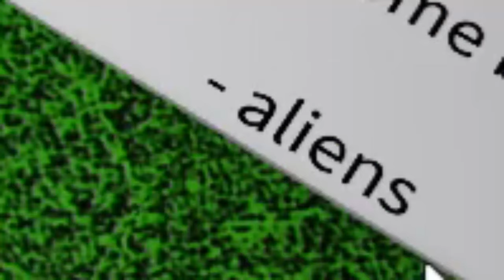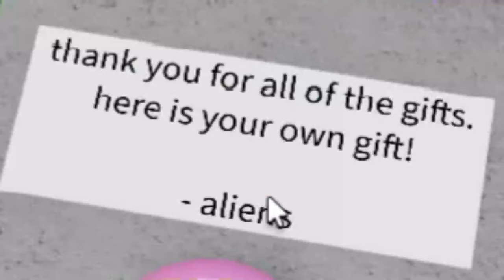Juego Mas Fácil De ROBLOX🤔ALIENS👽... | easiest game on roblox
Hoy planeo participar en el juego más sencillo de Roblox. Únete a este fácil desafío y obtén tu primera victoria en cuestión de segundos. Personalmente, logré completar el juego en tan solo 15 segundos. Sin embargo, hay más de 50 maneras distintas de ganar, y las apariencias pueden engañar. ¿Será este verdaderamente el juego más fácil de Roblox? Descubrámoslo juntos.